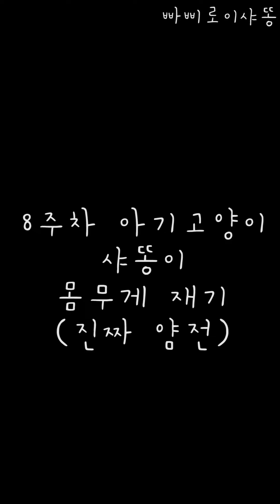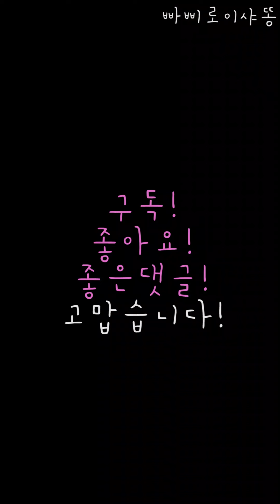[8주차 아기고양이 핵꿀귀 샤똥이] 몸무게재기 얼마나 늘었을까용?/길냥이/냥줍/코숏/귀여운고양이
귀여운 샤똥이 8주차 2개월 되어서 몸무게를 재봤어요
ㅋㅋㅋ 4주차에는 192g이여서 너무작은가 했는데
2개월 8주차가 된 지금은 594~595g 정도로
아주 잘 자라고있어요!
병원에서도 제대로 잘 크고있다고 했고,
건강하게 피부병도 잘 이겨내고 있어요!
귀엽고 사랑스러운 샤똥이!!!

항상 건강하고 행복하게 오래오래함께하자